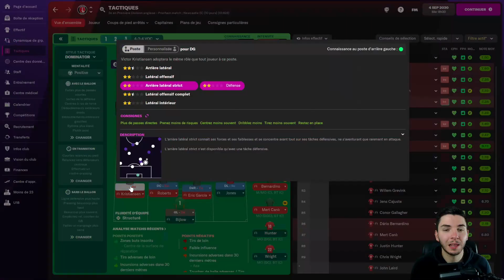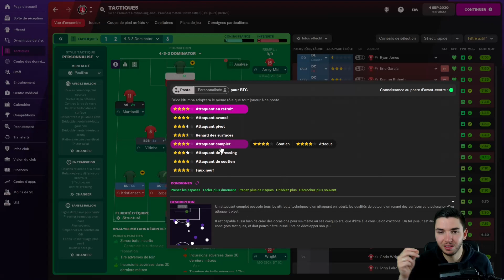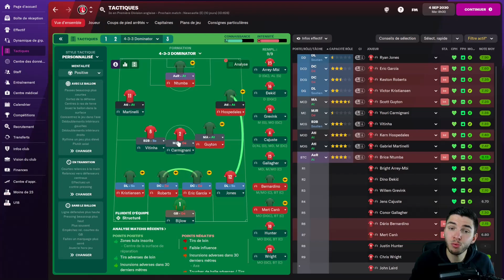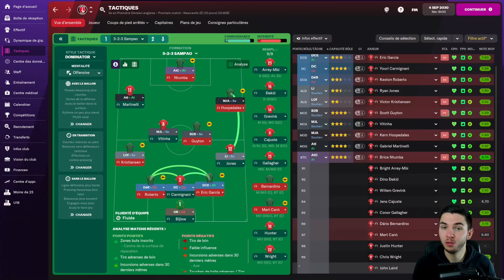FM22 - Mes Rôles préférés sur Football Manager 2022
Salut les coachs ! Vidéo avis sur cet opus de football manager. je vous partage mon avis et analyse de mes 5 rôles favoris sur ce football manager !

🎧Mon casque
🎤Mon micro
🎥Ma webcam
💻Ma carte graphique
Mon processeur
Ma carte mère
Mes rams